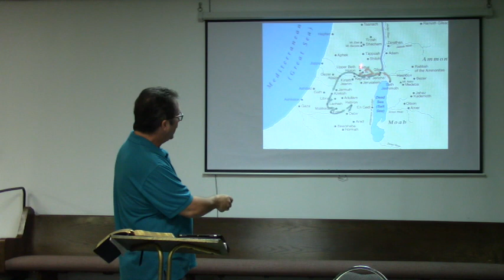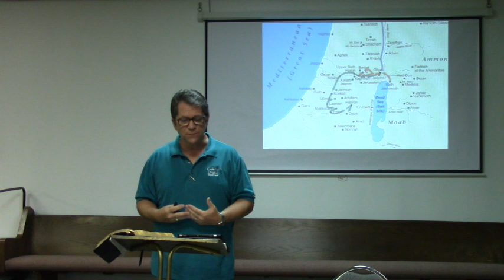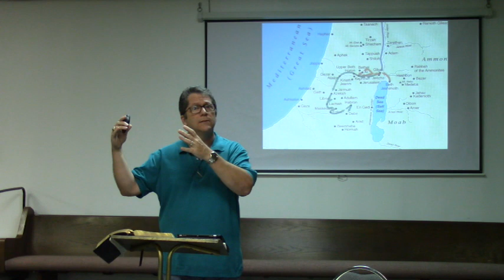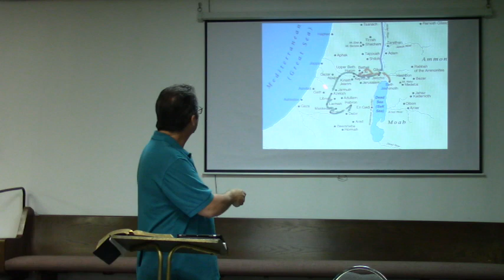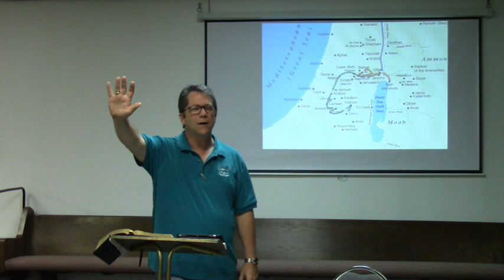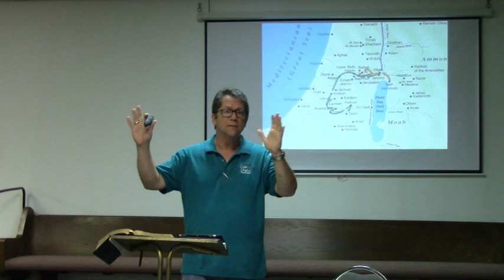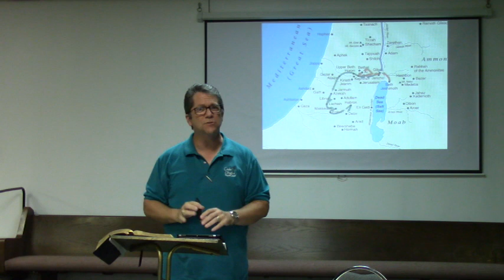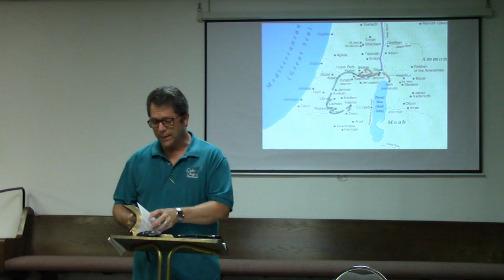June 3rd Bible Study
What happened to the Tabernacle after Moses died? Join us as we walk through the timeline and learn of the incredible patience and love of God.